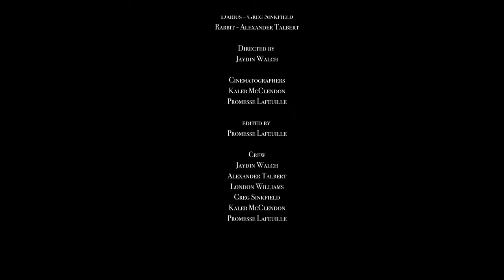Captured | Short Film (2023)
After going their separate ways, Rabbit finds himself tangled up with problems from his encounter with the notorious Saint Angels this time… Lil Juice isn’t there to help him.

Captured
Directed by Jaydin Walch

From the Lil Juice & Rabbit universe written by Alexander Talbert

(Lil Juice & Rabbit - Chronicles)
- A few months after going their separate ways, Rabbit finds himself tangled up with problems from his encounter with the notorious Saint Angels this time however… Lil Juice isn’t there to help him.

Instagram📸: @soulfilmsstudios

Twitter🕊️: @soulfilmsstudioi